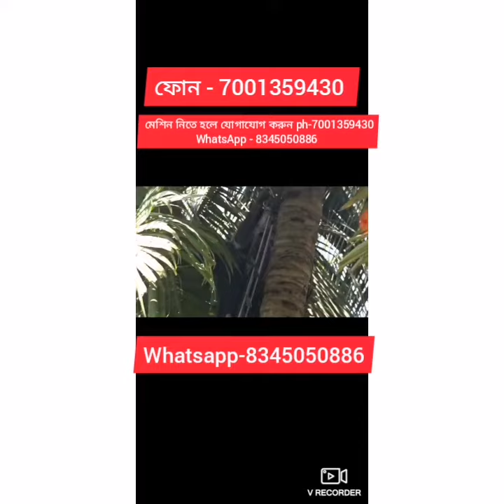নারকেল গাছে ওঠার মেশিন /তাল গাছে ওঠার মেশিন /Cocunut, plam tree climbing machine - (home dailyvery )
All India home dailyvery available -
সমস্ত ভারতে হোম ডেইলিভারি করা হয়
Machine price - 4200 /-only